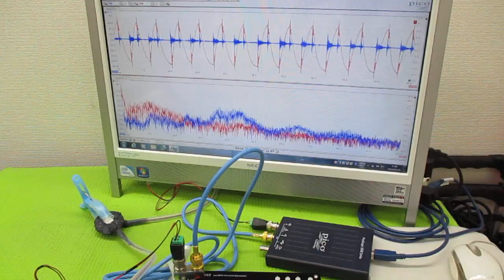対象を伝搬する超音波の測定解析に基づいた最適化技術